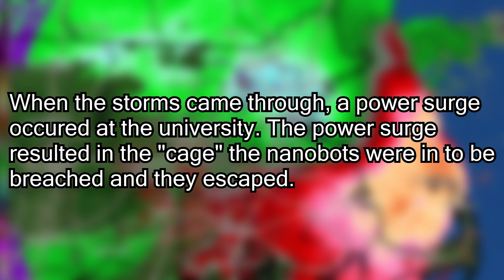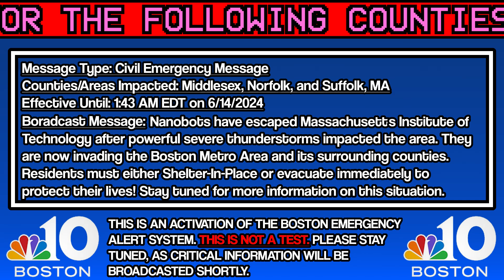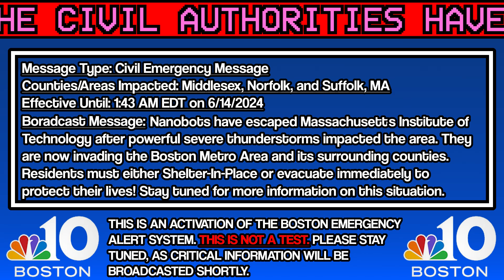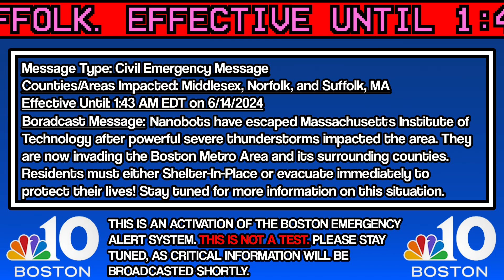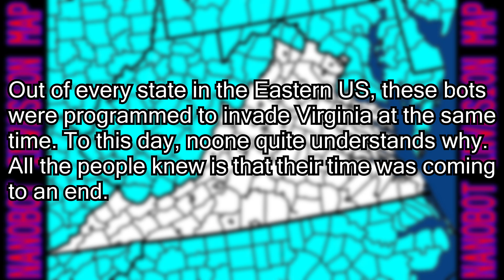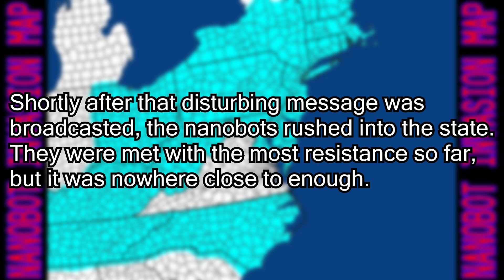NANOBOTS [EAS MOCK]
Thank you to @junedegaussed for the elite idea.